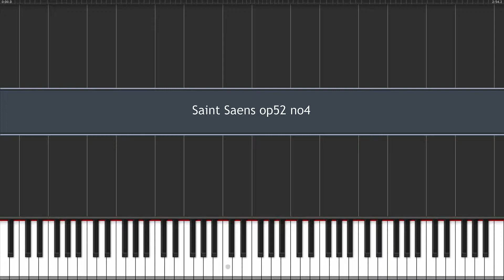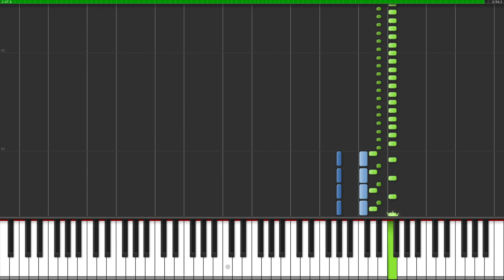Saint Saens op52 no4 [100%]